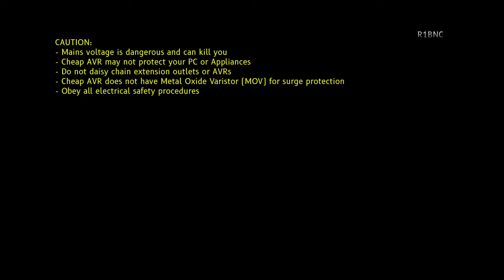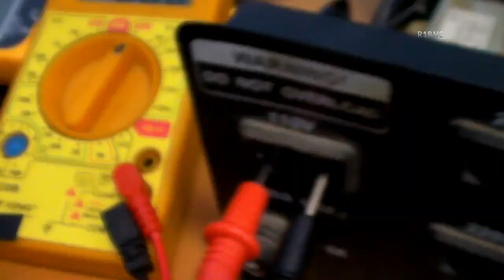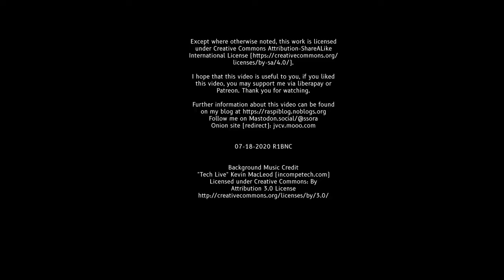Repairing Protec Automatic Voltage Regulator (AVR)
This cheap Protec AVR does not regulate voltage, in this video I repaired it.